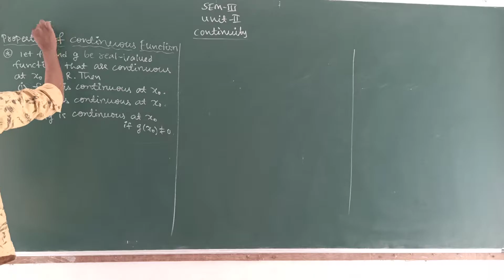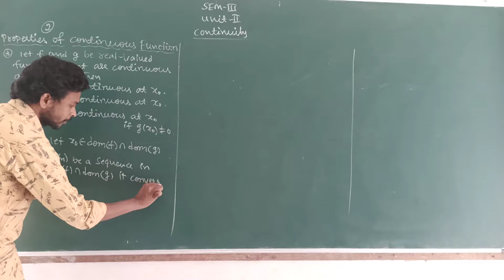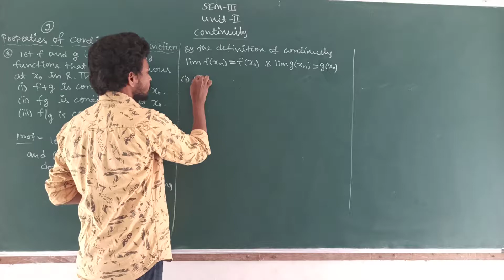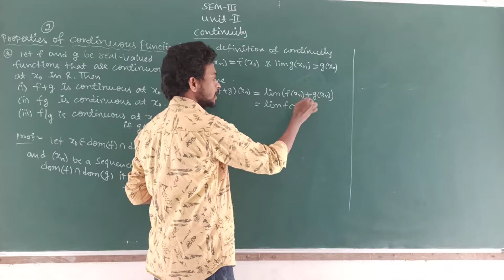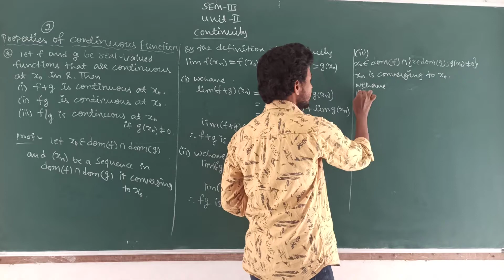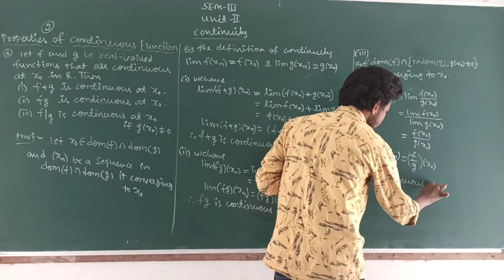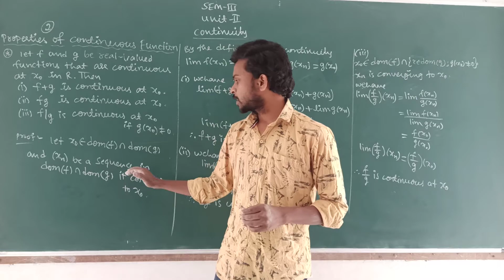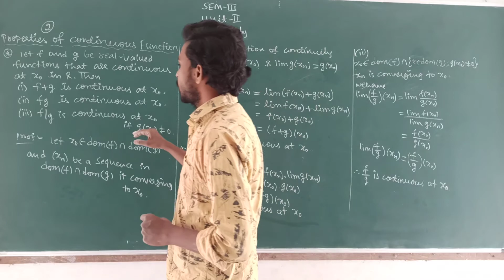Real Analysis//B.Sc//Unit-2//SEM-III//2.Properties Of Continuous Function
Real Analysis//B.Sc//SEM-III//2.Properties Of Continuous Function